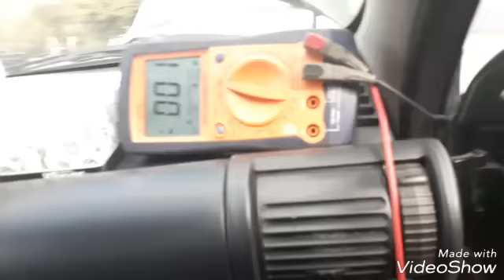Chevy pop Código 19 sensor de cigueñal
Buena tarde amigos, un saludo nos llego este carrito chevy, con falla intermitente, conclusion falla en el ckp estaba estrellado. Bendiciones